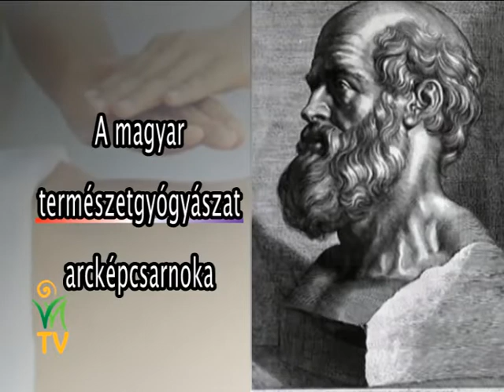Természetgyógyász arcképcsarnok: Bokor Katalin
A sors mint tanítómester sokszor megpróbáltatásokkal vezette Bokor Katalin természetgyógyászt arra az útra, ahol ma már ő nyújt segítő kezet embertársainak. Számos a népgyógyászatra épülő könyv szerzője, melyek által különleges gyógymódjaival vált ismerté.

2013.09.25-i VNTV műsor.